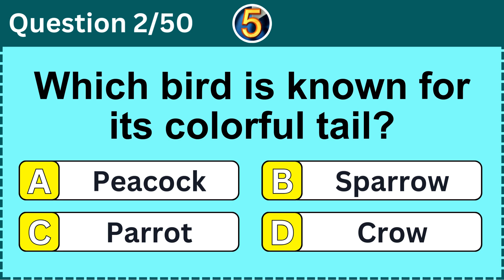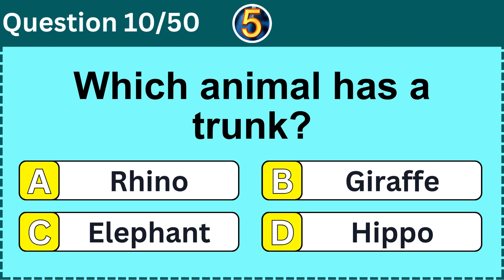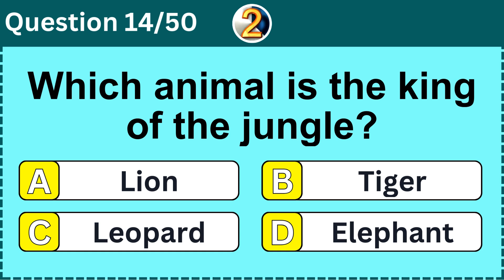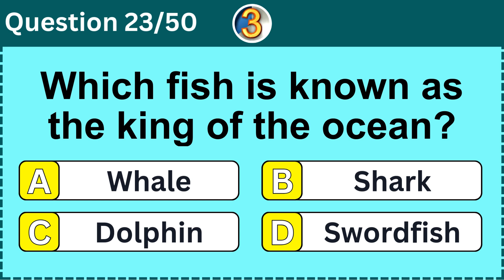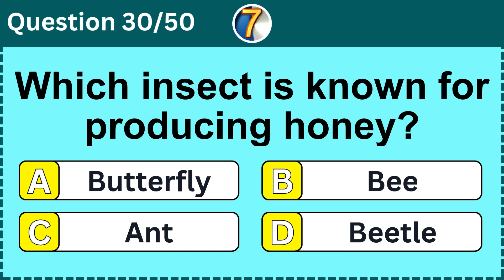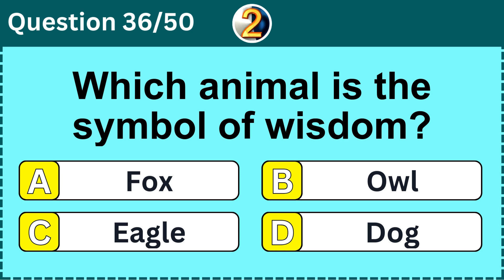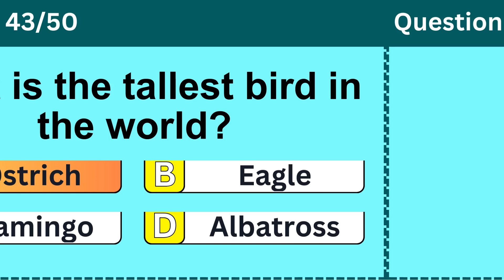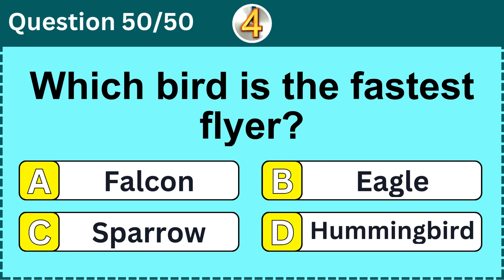50 General Knowledge Questions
Put your general knowledge to the test with these 50 fun and challenging questions! See how many you can get right and challenge your friends to beat your score. Ready to start?